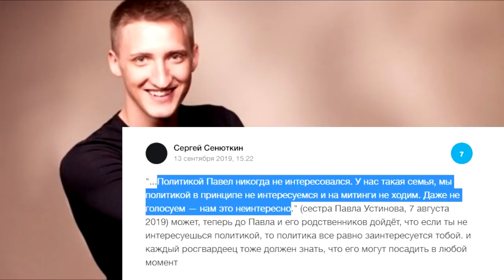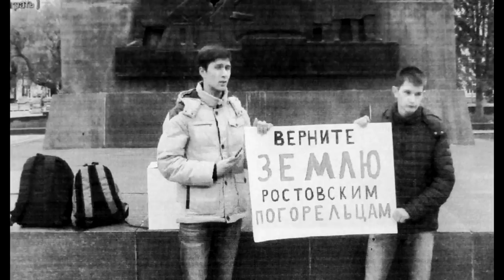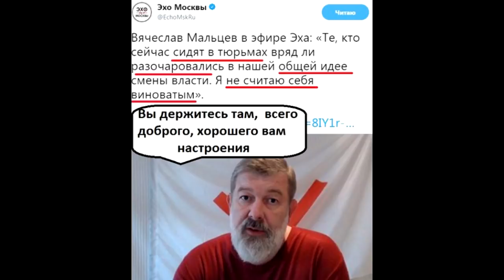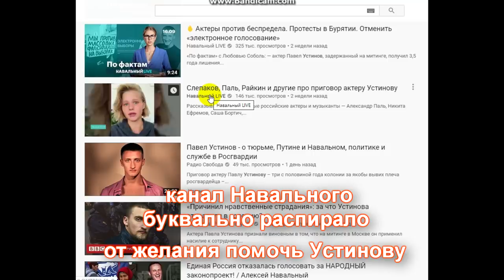😮 Они верили Навальному и Мальцеву.🤡 6 лет СТРОГОГО РЕЖИМА ! ⛓ Обманутые дети РФ.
Шесть лет колонии строгого режима получили 19-летний Ян Сидоров и 23-летний Владислав Мордасов за то, что 5 ноября 2017 года вышли на площадь в Ростове-на-Дону с двумя плакатами за отставку правительства и в защиту погорельцев.

Дело Яна Сидорова и Влада Мордасова не менее чудовищно, чем дела Голунова и Устинова